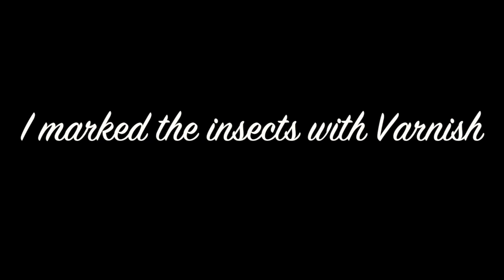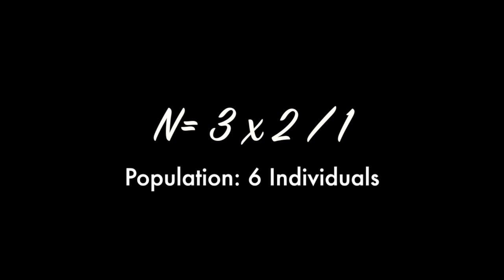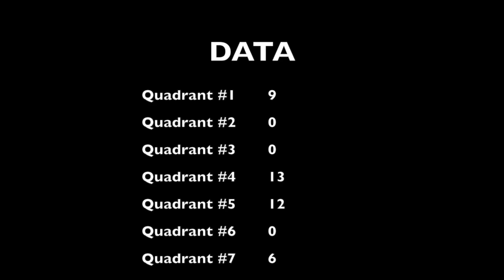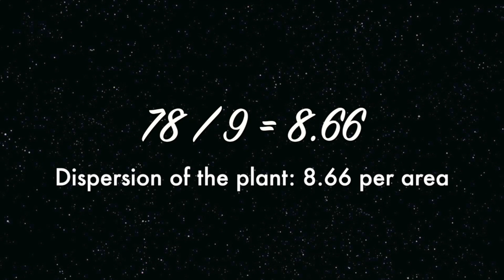recuperation 2 HD 720p